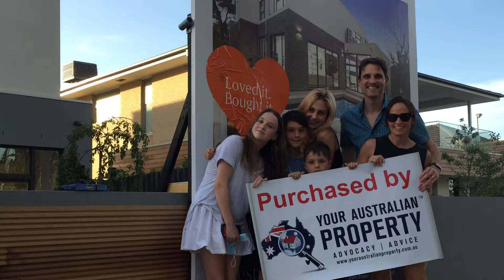Expert Auction Bidders & Buyer Agents: Valuable Insights on Bidding and Buying in Melbourne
Get the inside scoop on auction bidding and buyer agent expertise in Melbourne. This video provides crucial information and strategies for successfully participating in property auctions and achieving your buying goals.